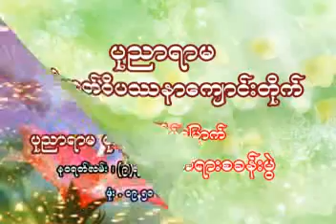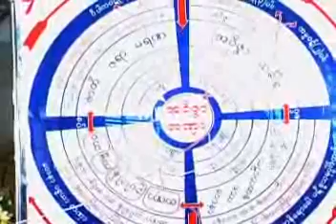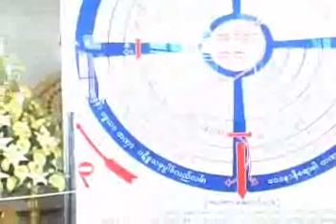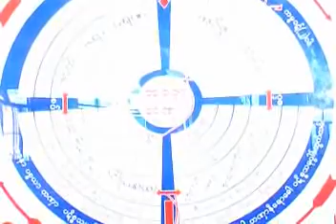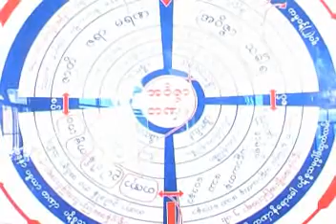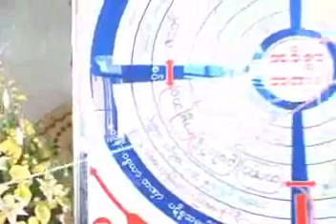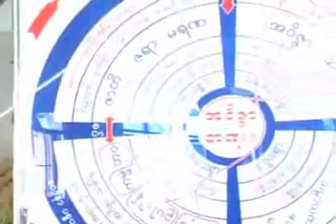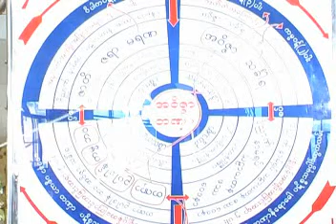ရုပ္ဆိုးရျခင္း အေၾကာင္းတရား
Ashin Ponnyar Nanda
အရွင္ပုညာနႏၷ